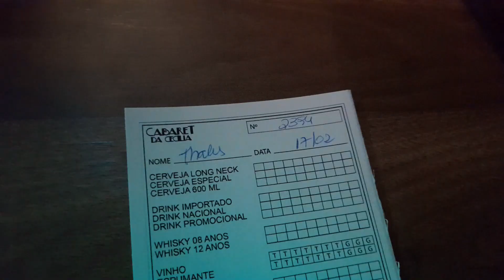ROLÊ THALLÊ - @VaralEstrela no Cabaret da Cecília (aventura 11)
Bastidores do show da minha banda @VaralEstrelado dia 17/02/2024 no Cabaret da Cecília na cidade de São Paulo.

Assistir/ouvir com fone de ouvido é sempre mais legal!!